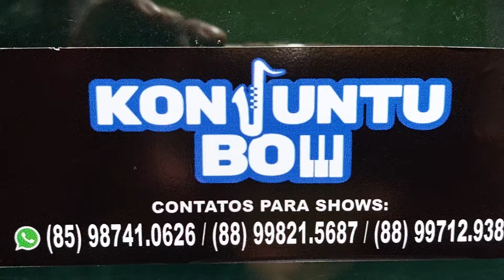KONJUNTU BOM mais um ENSAIOZINHO direto do Studio Neves IPU/CE